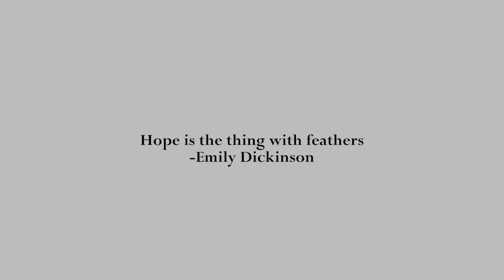Poetry - Hope is the thing with feathers (Emily Dickinson) - Julia Y7